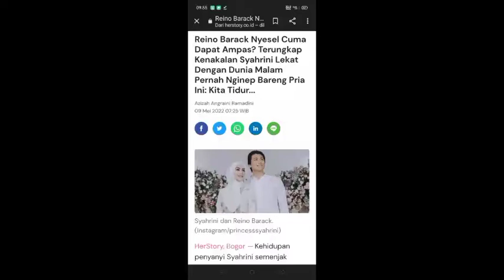Bobrok Dan Nangkai Inces Terbongkar Kembali,Prnah Nginep Dan Tidur Bareng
Sahrini Klub Malam#RainoBarack